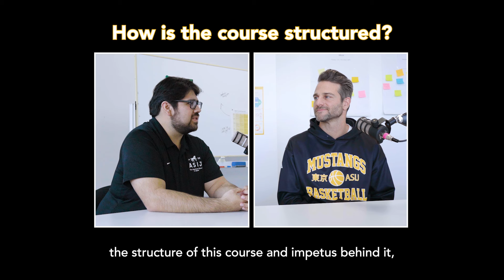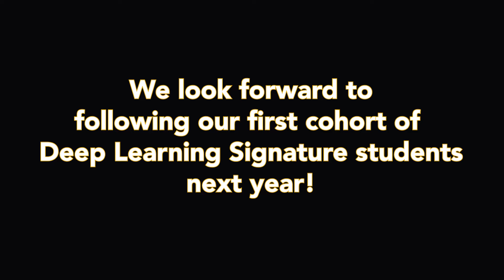A Conversation on the HS Deep Learning Signature Course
Listen in to a discussion with the High School's Deep Learning Signature team as they reflect on the year of development they've had in preparation for launching the Deep Learning Signature course. ​Class of 2026 (current sophomores) will be the first cohort to experience this new program.

0:00 — Introduction
1:03 — How the course is structured
2:24 — End of year culminating experience
3:37 — How rigor is built into the course
5:26 — How success may look and feel
7:27 — ASIJ's engagement with colleges regarding the DLS course